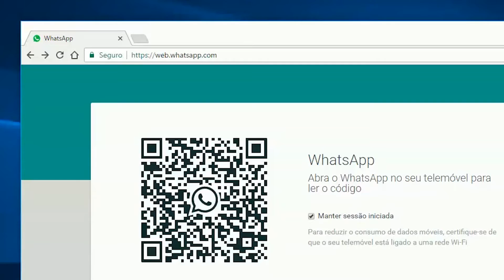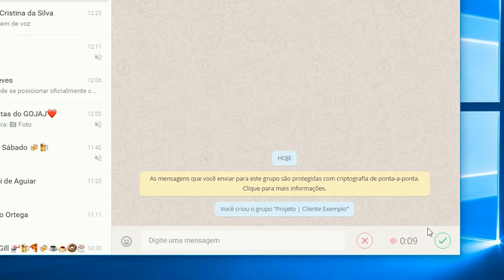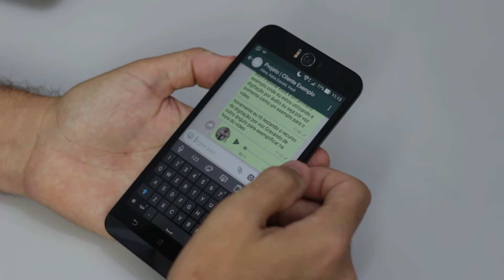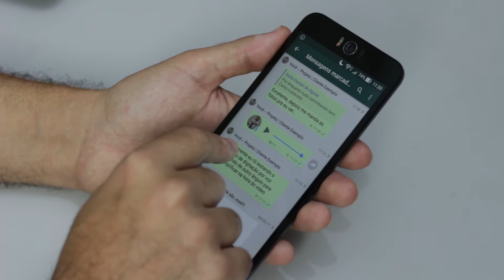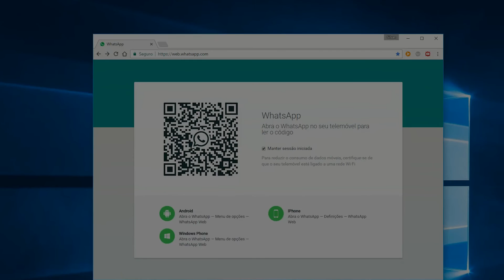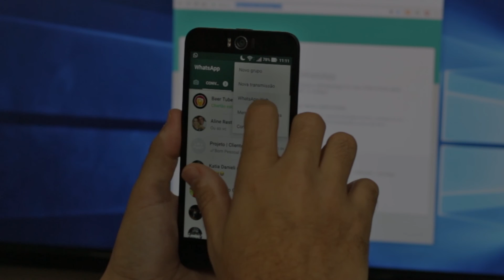WhatsApp | Como usar para produtividade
No vídeo de hoje, mais um episódio do programa NegóciosDigitais, onde eu falo de 6 usos do whatsapp para a produtividade.

Além de comentar como uso essa ferramente no meu dia a dia, ainda mostro alguns usos que me ajudam muito a me comunicar com eficiência e otimizando o meu tempo.

Alguns dos meus equipamentos:
- Meu Microfone condensador
- Meus microfones dinâmicos
- Meu mouse
- Gravador Zoom
- Leds que uso
- Webcam BRIO 4k
- Webcam C920
- Teclado similar ao meu
- Fone de estúdio
- Câmera de segurança 360°